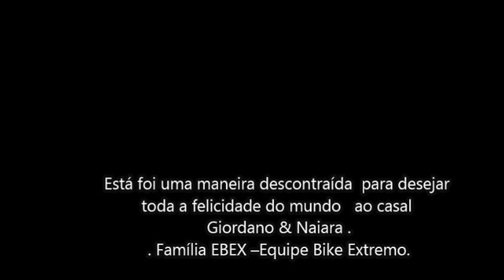Casamento Naiara & Giordano 21/08/2015